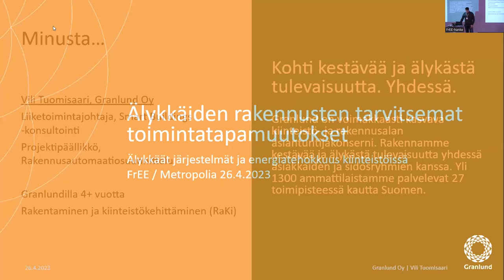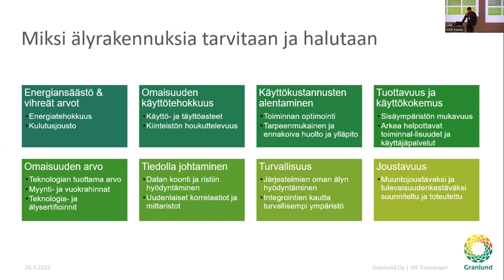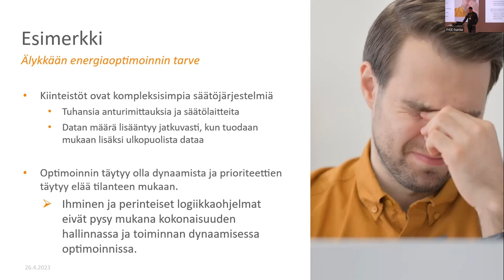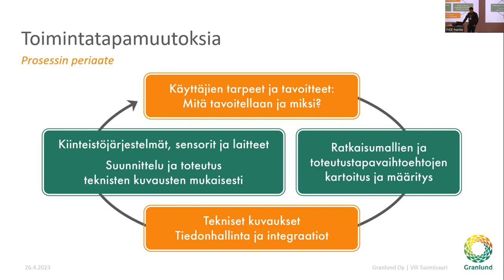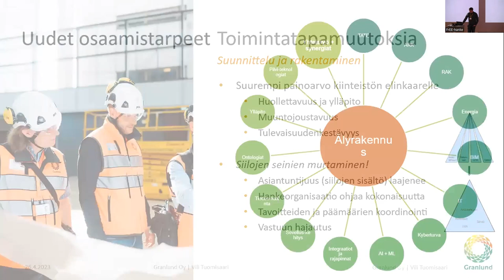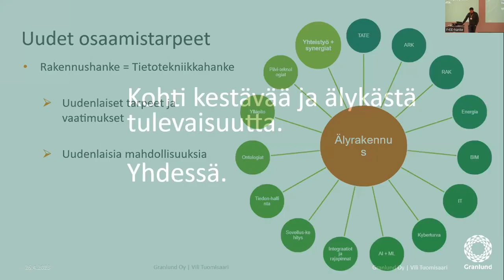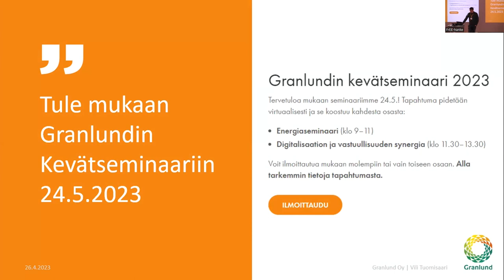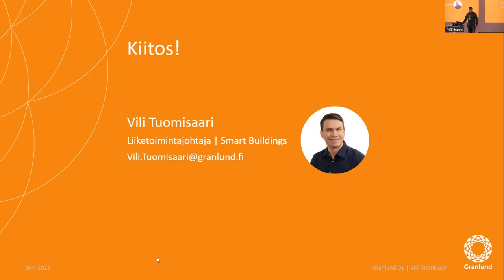Älykkäät järjestelmät ja energiatehokkuus kiinteistöissä 26.4.2023 - Vili Tuomisaari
Liiketoimintajohtaja Vili Tuomisaari Granlund Oy:stä kuvasi, että älyrakentamisella haetaan hyötyjä mm. rakennuksen käyttöön, ennakoitavuuteen ja kustannus- ja energiatehokkuuteen. Periaate älyrakennuksessa on koota eri järjestelmistä tuotettu tieto palveluiksi ja toiminnallisuuksiksi tiedonhallinnan kautta. Data lisääntyy koko ajan, ja ihmiset ja järjestelmät eivät ole tyypillisesti pysyneet mukana. Nyt mukaan on saatu tekoäly.